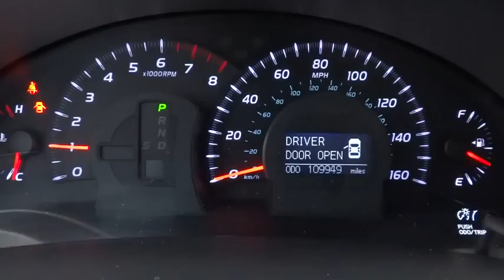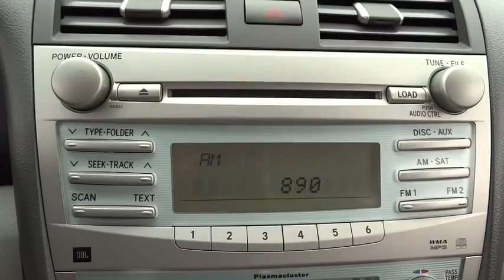2007 Toyota Camry Chicago, Arlington Heights, Schaumburg, Libertyville, Barrington, IL T90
2007 Toyota Camry

** SUNROOF/MOONROOF ** HEATED LEATHER SEATS - POWER SEATS - KEYLESS ENTRY - LOCAL TRADE - CLEAN VEHICLE HISTORY - EXTRA CLEAN.   PLEASE READ! Sullivan Buick GMC prides itself with offering the finest pre owned vehicles in the Midwest! Compare our cars, mechanically and physically TO ANYONE! We truly strive for perfection on every pre owned vehicle we sell. Our onsite specialist goes through each car's appearance removing all minor dents, dings, scratches and stone chips.  Each interior has been removed of all minor stains, rips and tears. Our final step is a complete detail and paint buff using caranuba wax.